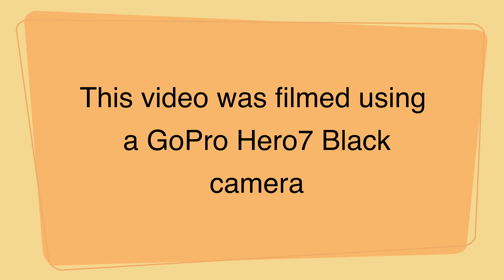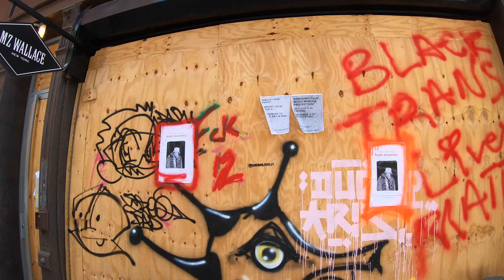SOHO to NOHO (4K)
Two popular areas in Manhattan are viewed as we walk zig zag through streets named Spring, Crosby, Jersey, Houston, Bond and Bleecker. This was filmed in August 2020 during the COVID-19 pandemic.